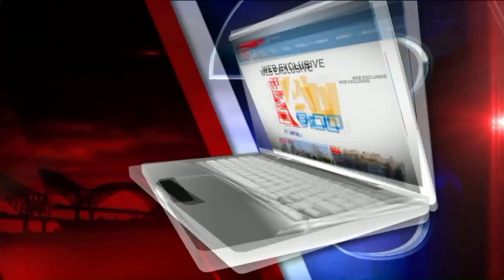Web Exclusive: Shannon McNally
6-1-2017

"I Went to the Well"

Happening the Weekend!
Live Performance
Saturday, June 3  7:30 p.m. – 9:00 p.m.
Levitt Shell
1928 Poplar Avenue
Free